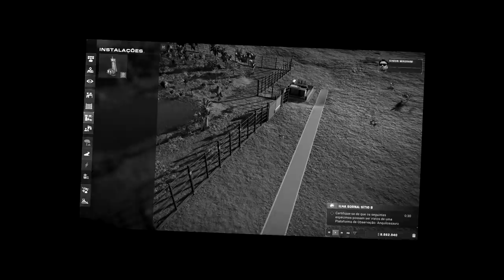Teoria do Caos: Jurassic Park 3 - Espinossauro Sendo Caçado | Jurassic World Evolution 2 | (PT/BR)